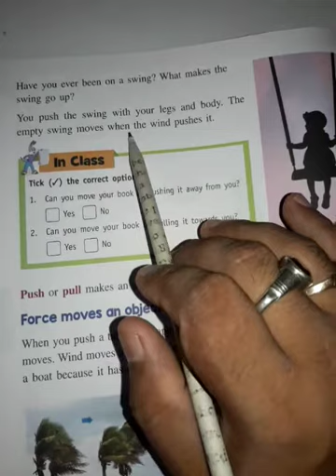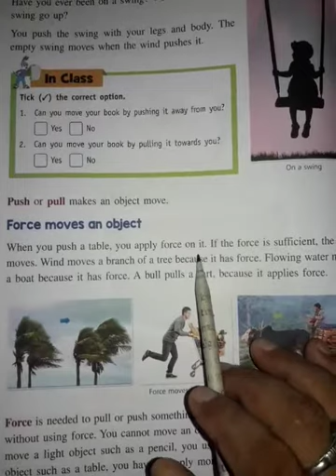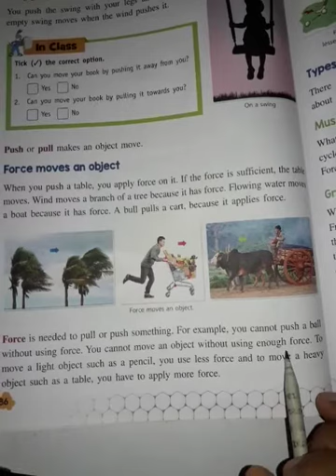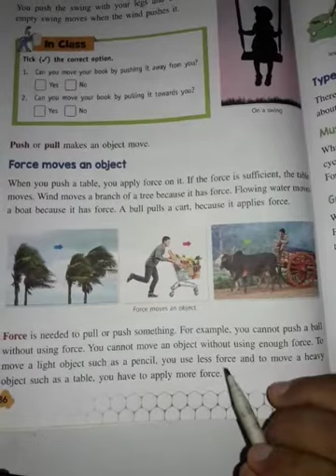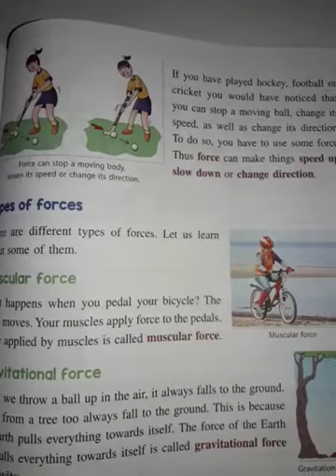Force, Work and Energy Lesson-8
Force moves an object